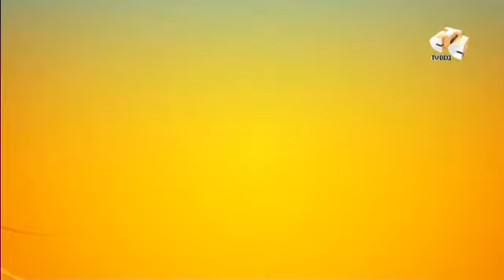ОТКРЫТАЯ ЕВРОПА НА СТС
УТРО НА СТС С STUDIOCLASS